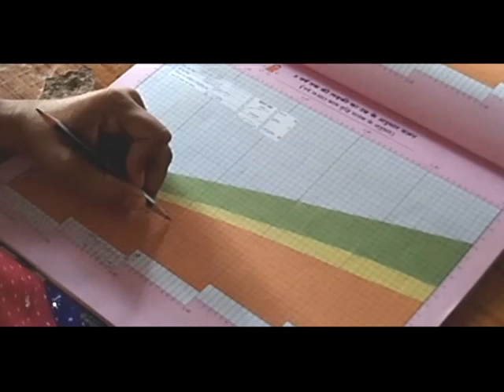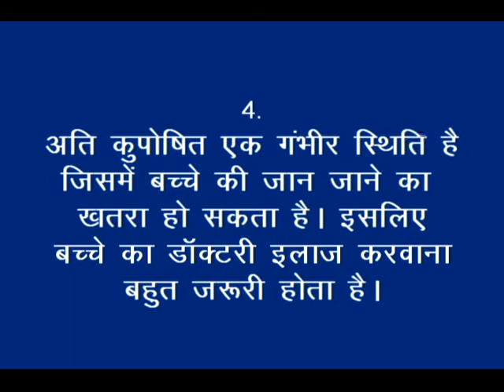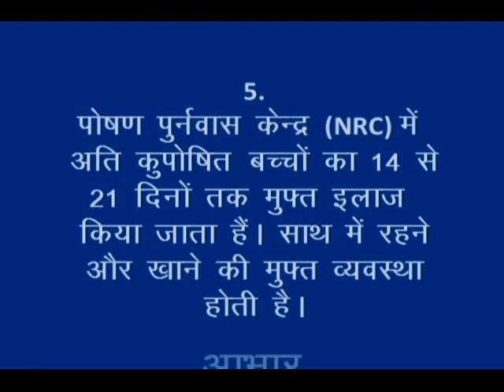Severe Acute Mal-Nutrition (SAM) Nimadi_RMNT & Digital Green_Khandwa (M.P.)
The video is describing about identification of severe acute Mal-nutrition, refer to Aanganwadi center for growth monitoring and status in growth, counseling on supplementary nutrition,nutrition & health education. For more information and related videos visit us